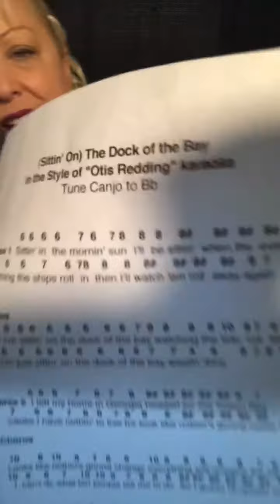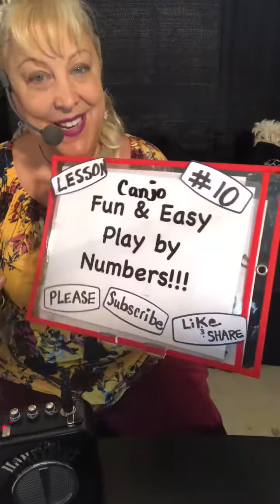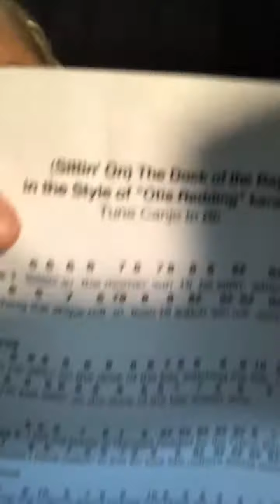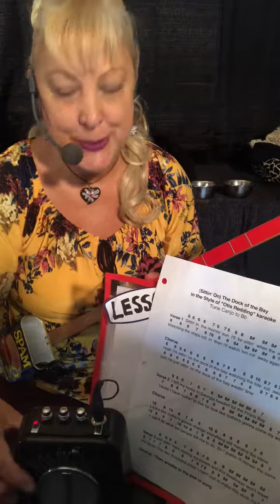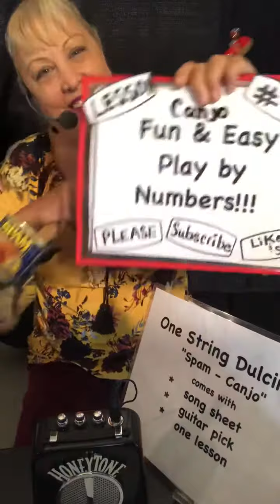Canjo Lesson #10 Sittin’ On the Dock of the Bay